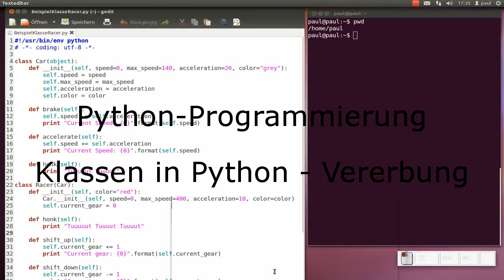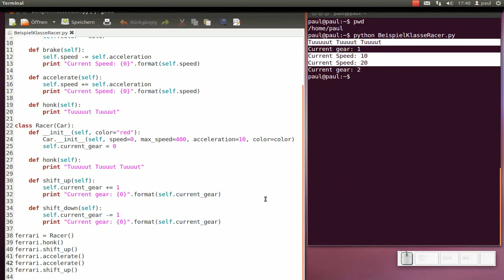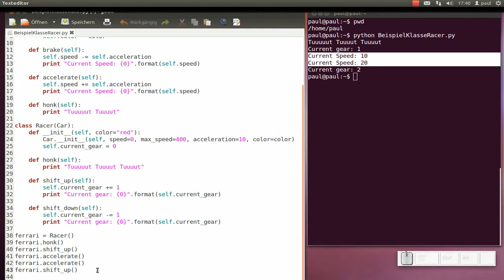Python-Programmierung - Klassen in Python - Vererbung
Python-Programmierung - Klassen in Python - Vererbung, Ubuntu 11.10